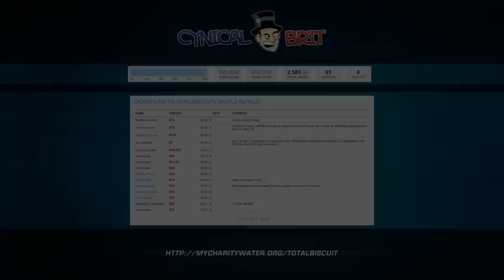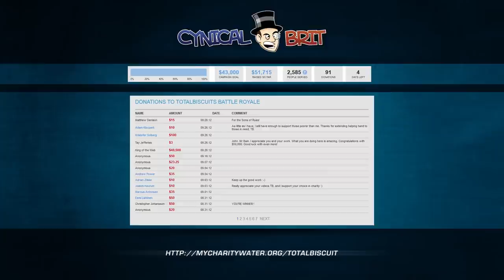You are great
Congratulations on your amazing accomplishment